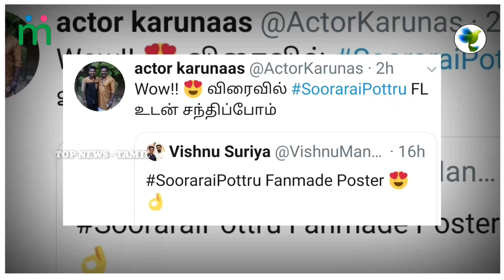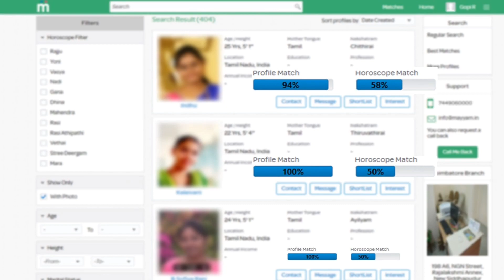Soorarai Pottru - Official First Look Update | Suriya, Sudha Kongara | GV Prakash Kumar | சூர்யா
Soorarai Pottru - Official First Look Loading | Suriya, Sudha Kongara | GV Prakash Kumar | சூர்யா

Soorarai Pottru For Pongal Massive Update | Suriya, Sudha Kongara | GV Prakash Kumar | சூரரைப்போற்று

Soorarai Pottru - Suriya's Character Name Revealed | Sudha Kongara | GV Prakash Kumar

Soorarai Pottru Teaser - Movie Wrapped Massive Update | Suriya, Sudha Kongara | GV Prakash Kumar

Suriya 40 Official - Mass Announcement | Suriya, Siruthai Siva | D. Imman | Kaappaan Update